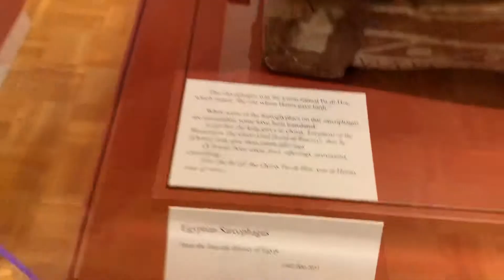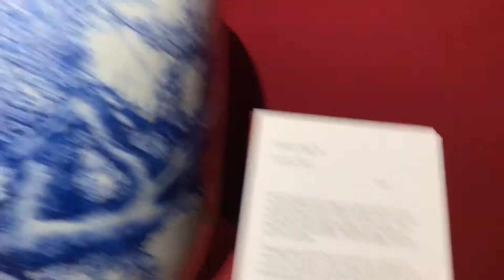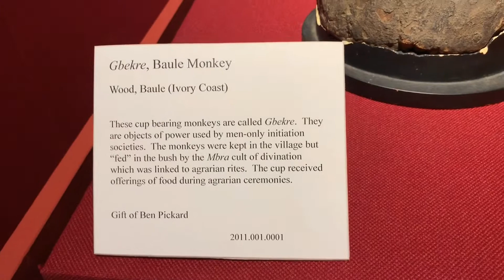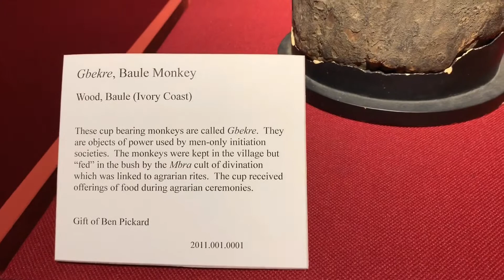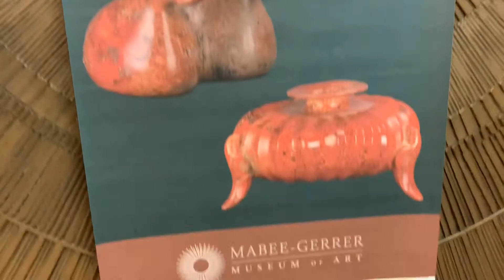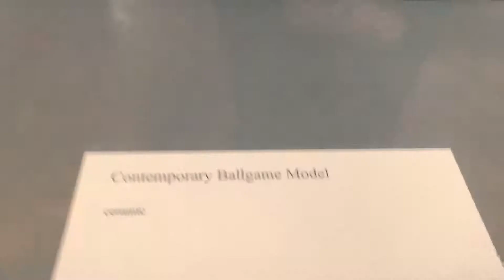Mabee Gerrer Museum Of Art | Picnic in a rain storm?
Hey guys! I hope you guys will come along and watch as we walk through Mabee Gerrer Museum Of Art! We had a great time and then we planned a picnic at the park... the rain hit HARD as soon as we got to the park but once it slowed down, we went ahead and had a dirty, wet, fun time! 💗💗💗💗💗

Our Favorite Kitchen Things:
Vegetable chopper/cheese grater
Pioneer Woman Cookware
Chop-Stir Spatula
Dinnerware
Slow Cooker
Bread Machine
Stand Mixer
Immersion Blender
Instant Pot:

Thinking Tree Books we love:
Survival handbook
Nature study
Princesses and Ballerinas Journal
Math Mysteries
Kindergarten workbook
PigNapped Factory to Farm
Biblical Character Traits
Endangered Animals

The Curriculum we use (Amy Maryon Plain Not So Plain)
First Grade
Fourth Grade
Sixth Grade